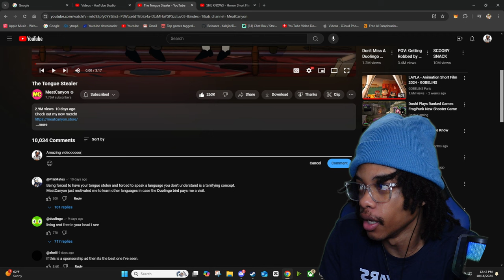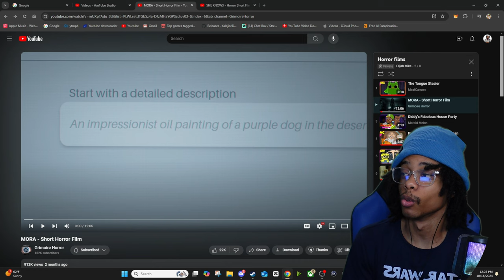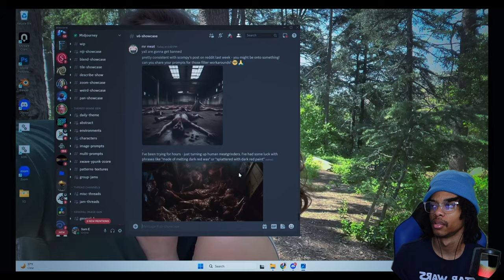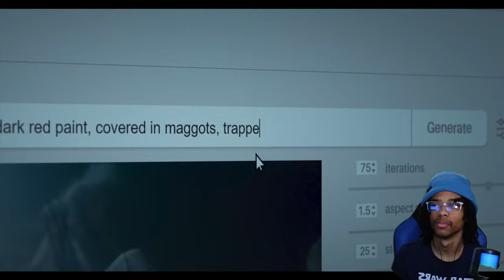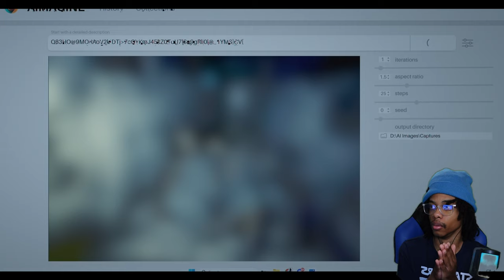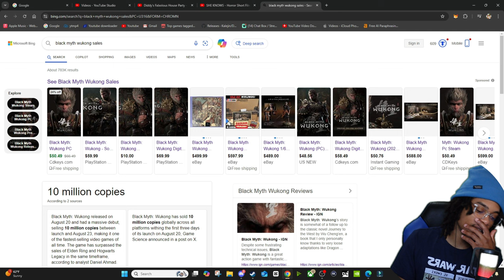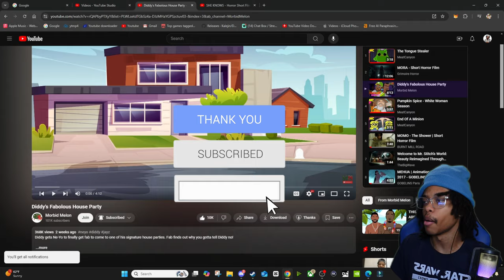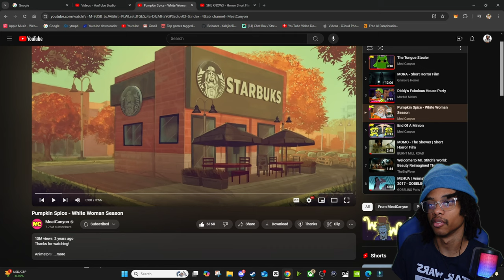Sloppy Joes Made Inside a Pumpkin